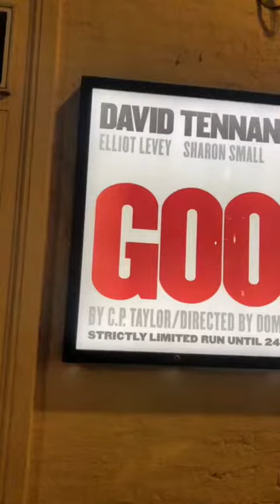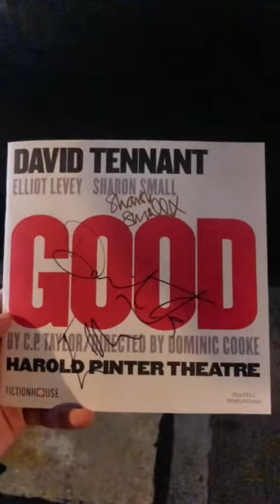Good David Tennant | Harold Pinter Theatre | Sharon Small | Elliot Levey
Good starring David Tennant

Professor John Halder played by David Tennant is a 'good' man.

But 'good' men must adapt to survive.

As the world faces its Second World War, Halder finds himself pulled into a movement with unthinkable consequences.

David Tennant returns to the West End alongside Elliot Levey and Sharon Small in this powerful and timely reimagining of C.P. Taylor’s acclaimed play, directed by Olivier Award-winner Dominic Cooke.